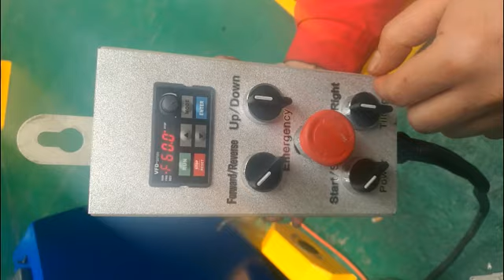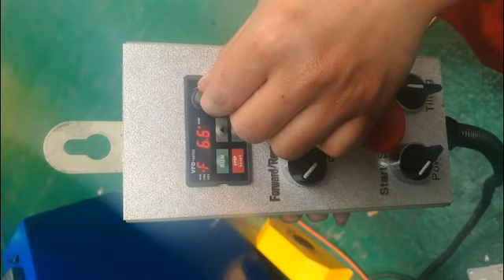pressure roller positioner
pipe positioner pressure roller